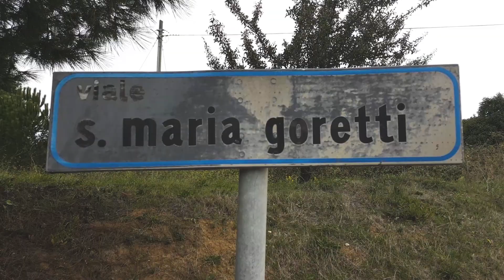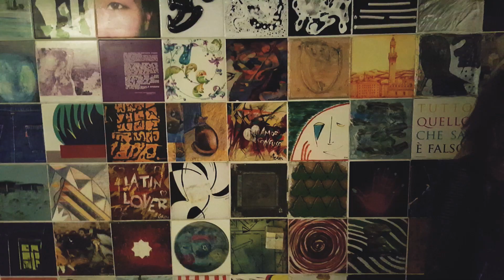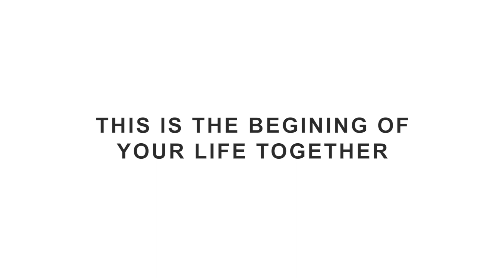Cultures on the road 2015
Jauniešu apmaiņas projekts Itālijā 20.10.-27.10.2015.
Dalībnieki no Itālijas, Latvijas, Rumānijas, Somijas un Portugāles.
Projekts īstenots ar programmas ERASMUS+ finansiālu atbalstu.